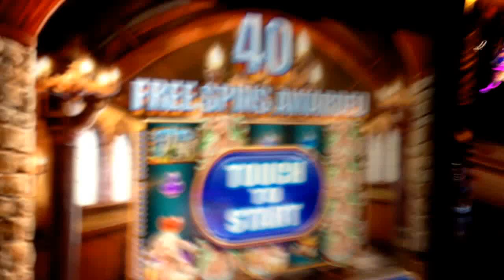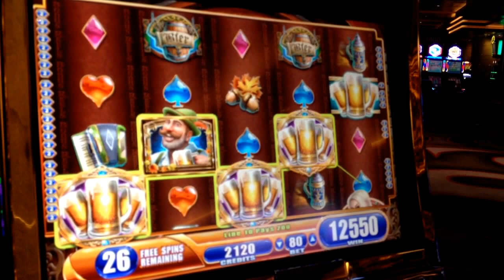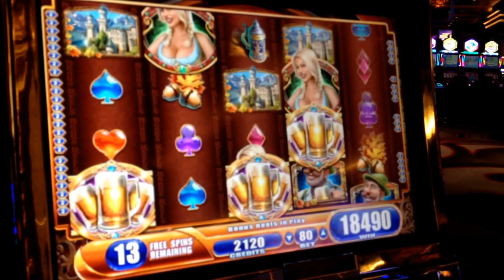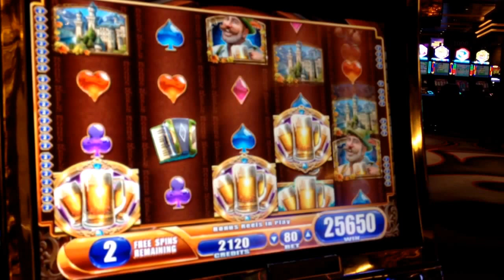Bier Haus big win, over 300x!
At the M casino